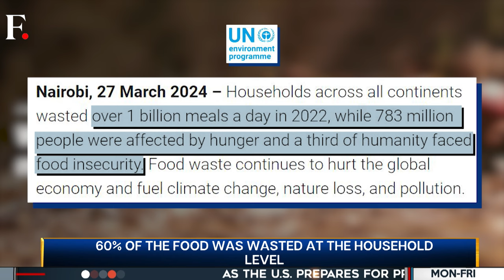1 Billion Meals Wasted Every Day in 2022: UN Report | Vantage with Palki Sharma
1 Billion Meals Wasted Every Day in 2022: UN Report | Vantage with Palki Sharma

A new UN report says that in 2022, humans wasted one billion meals every day. Food wastage exceeded 1 billion tonnes that year, even as food insecurity and acute hunger were on the rise. Food wastage took place across the world. People in poorer countries did not waste significantly less than their counterparts in the Global North. Households, food services and retail outlets are all guilty of wasting millions of tonnes of food every year. Food wastage is a global problem, and it has global effects. Wasted food contributes to hunger, inflation and even global warming. Food waste emits 5 times more greenhouse gases than the global aviation industry.

Meals | Global Hunger Index | Food | United Nations | Firstpost | World News | Vantage | Palki Sharma